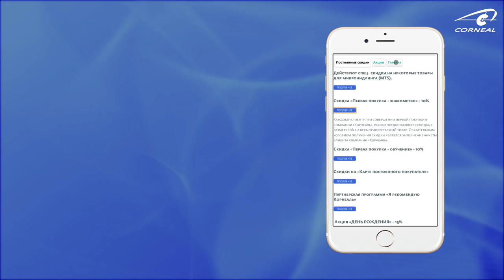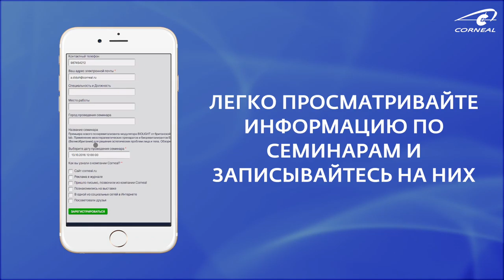Приложение CORNEAL – мобильный консультант для врачей косметологов и эстетистов!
Ссылка на скачивание в App Store